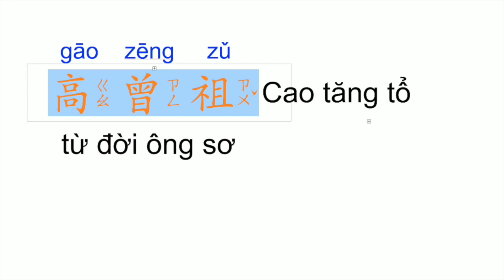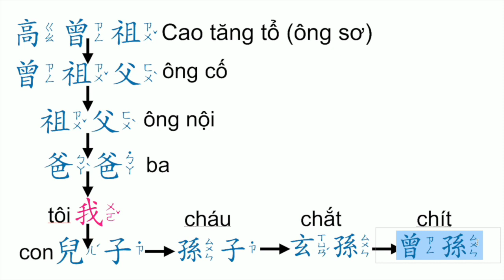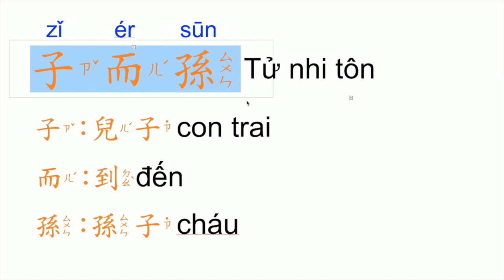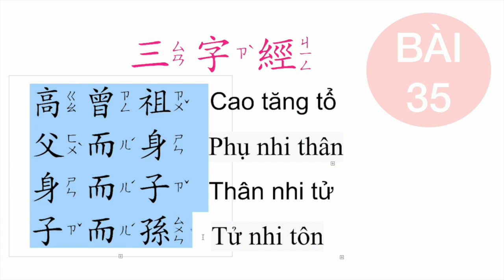TAM TỰ KINH - 三字經 BÀI 35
高曾祖 Cao tăng tổ
父而身 Phụ nhi thân
身而子 Thân nhi tử
子而孫 Tử nhi tôn